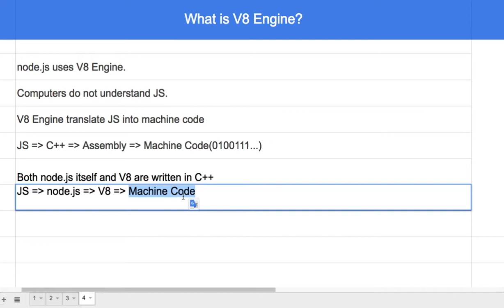Node 003 Google Chrome V8 Engine